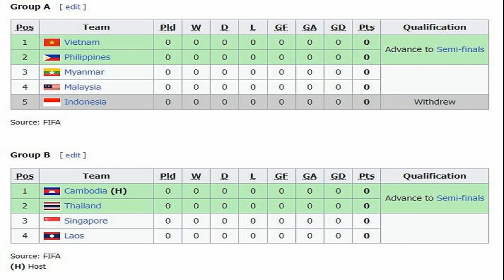ฟุตบอลหญิงอินโดนีเซีย ถอนตัวไม่ร่วมศึกซีเกมส์ ครั้งที่ 32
ทีมฟุตบอลหญิงทีมชาติอินโดนีเซีย ประกาศถอนตัวจากการแข่งขัน ซีเกมส์ ครั้งที่ 32 หลังจากเพิ่งมีการจับสลากประกบสายการแข่งขัน

ศึกฟุตบอลหญิง ในการแข่งขันฟุตบอลหญิงซีเกมส์ ครั้งที่ 32 ที่ประเทศกัมพูชา รับหน้าที่เป็นเจ้าภาพ โดยมี 9 ชาติ เข้าร่วมการแข่งขัน และได้มีการจับสลากแบ่งสายไปแล้วเป็นที่เรียบร้อย
โดยการจับสลากแบ่งสาย ประกอบด้วย กลุ่มเอ เวียดนาม (แชมป์เก่า), ฟิลิปปินส์, เมียนมา, มาเลเซีย, อินโดนีเซีย ส่วนกลุ่มบี กัมพูชา (เจ้าภาพ), ไทย, สิงคโปร์, ลาว
แต่ล่าสุด ทีมฟุตบอลหญิงทีมชาติอินโดนีเซีย ได้ถอนตัวจากการแข่งขันรายการซีเกมส์เป็นที่เรียบร้อยแล้ว ทำให้ในขณะนี้เหลือชาติที่เข้าร่วมการแข่งขัน 8 ชาติ คือ เวียดนาม , ฟิลิปปินส์, เมียนมา, มาเลเซีย, กัมพูชา (เจ้าภาพ), ไทย, สิงคโปร์ และ ลาว